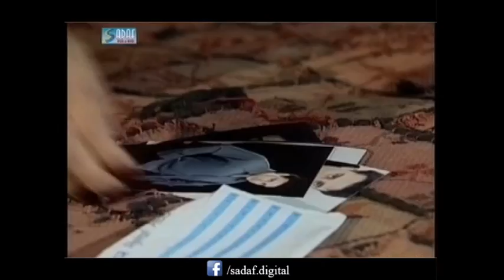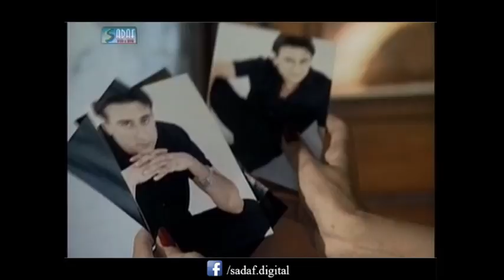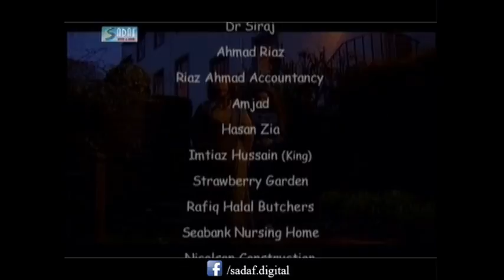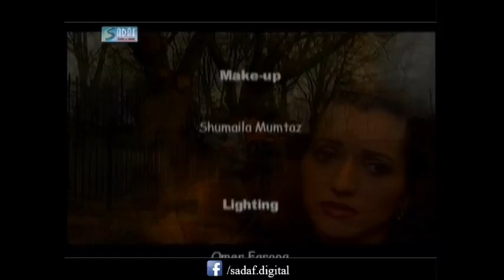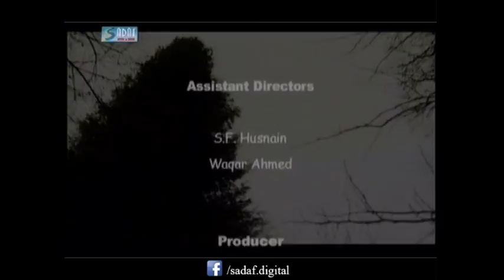Tasmina Sheikh Ft. Zulfikar Sheikh - Maa Drama Serial | Episode #1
Maa is a 2004 Pakistani Television Drama Serial Starring
Zulfiqar Sheikh,
Tasmina Sheikh,
Sajid Hassan It is Produced By: Tasmina Sheikh Directed By:
Zulfikar Sheikh